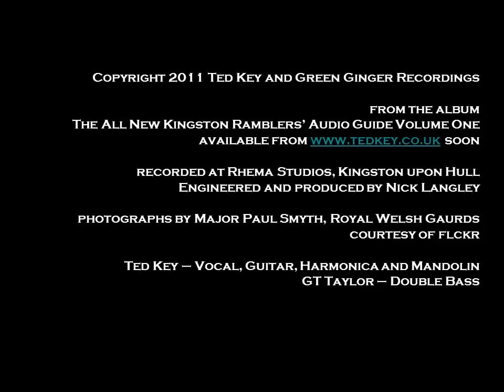The Call by Ted Key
Dedicated to all the men, women, children and families of the members of the armed forces, who sit at home and wait for the call. Free to download at Souncloud.com